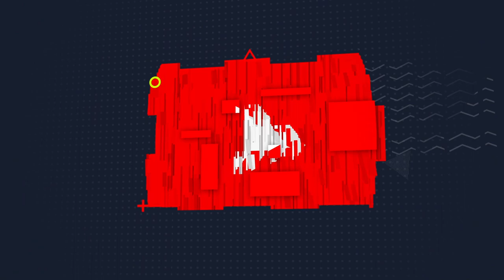TWIGGAS REACTION TO - Madchild - I Was On Dr*gs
I have never heard Madchild come this hard lmao. HE DID HIS THANG ON THIS ONE GUYS. Buuutttttt PLEASE STAY OFF OF DRUGS  🙏🏾